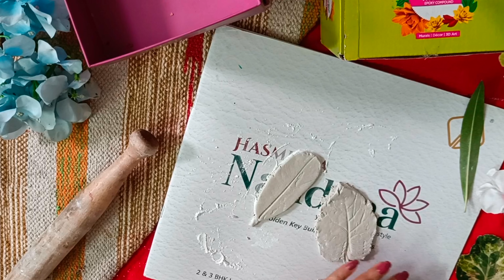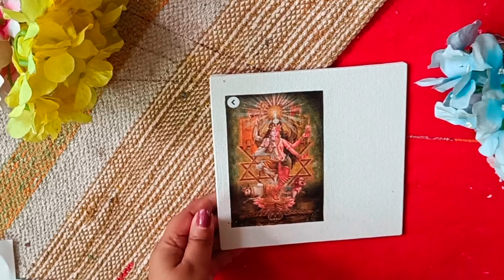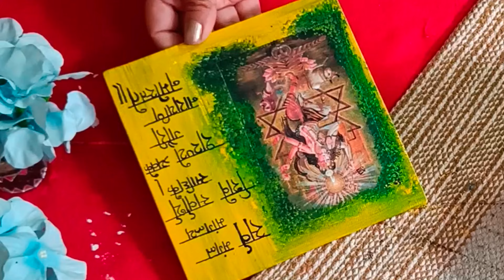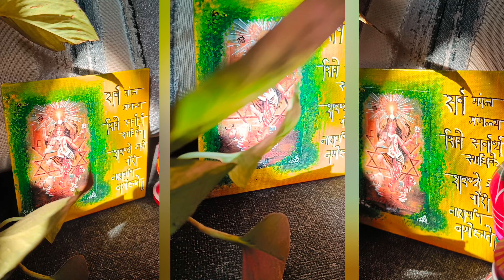Navratri/Diwali diy crafts from waste materials|कबाड़ से easy home decor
hey Aesthetes ❤️

Navratri and Diwali are round the corner and it's the time of the year when we deck up our home with beautiful home decor items.
Sometimes it's too heavy for the pocket. So let's create something beautiful and expensive looking for almost Rs zero as here i have shared a few crafts from waste materials.

DIY Navratri/Diwali decor crafts from waste materials|कबाड़ से बने ऐसे home decor जो दिखे महंगा

Happy Crafting
Love ♥️
Sampurna

Materials used

Also we can connect on instagram

similar festive decor ideas video links

easy craft ideas for diwali,diwali decoration ideas,diy crafts,diwali craft,diwali and navaratri diys from waste cardboards,diwali craft ideas,diwali decorationidea from cardboard,cardboard craft ideas,beautiful craft,waste cardboard craft for festival,simple craft for diwali,diwali decoration,beautiful handmade diwali decoration idea from cardboard,बेकार cardboard का उपयोग करके त्योहार के लिए diy/wall hanging idea waste materials reuse ideas. कबाड़ से बने ये खुबसूरत crafts. diy wastematerialcrafts homedecorFestive decor DIYs. कबाड़ से जुगाड़ @ Rs zero. This festive season कबाड़ से घर सजाये और पैसे बचाये